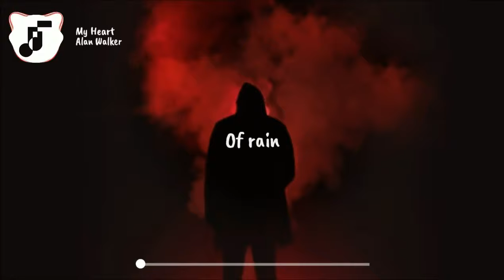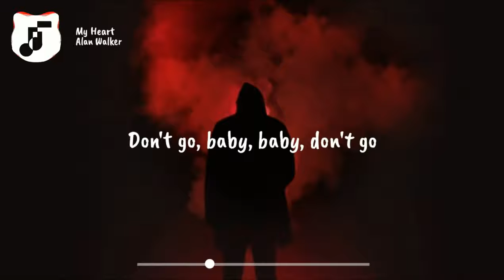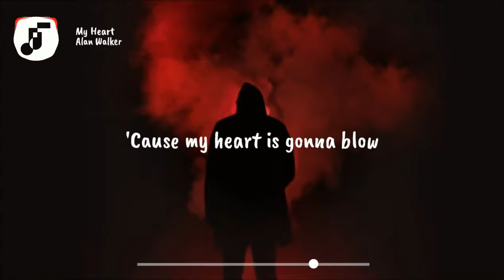Alan Walker Style - My Heart (Lyric Video)